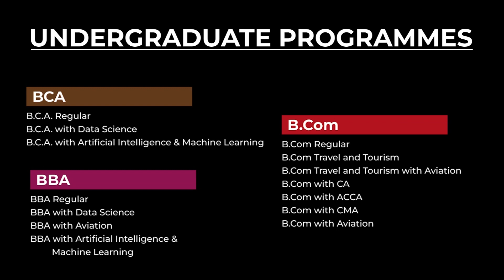KYLLA DUR KA JAKA RI KHYLLUNG KA SENG TEILANG KYNTHEI LABAN NA U SYNÑIANG U MDC LABAN-MAWPREM.